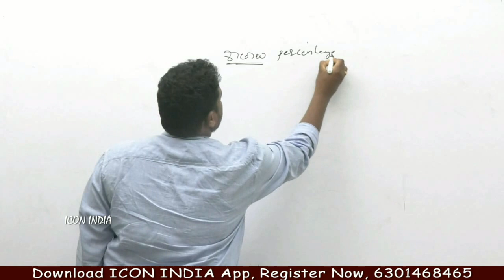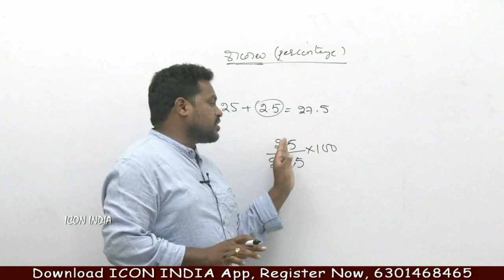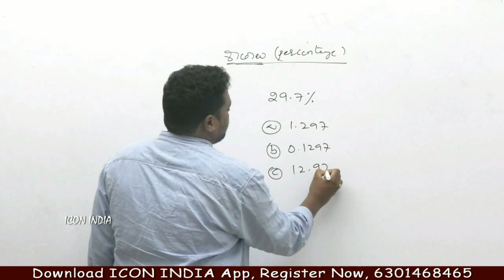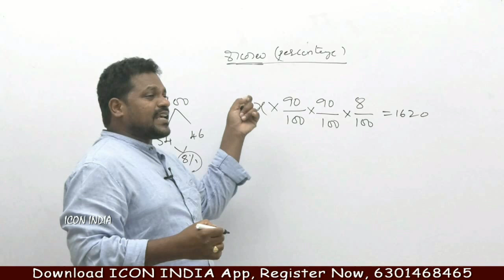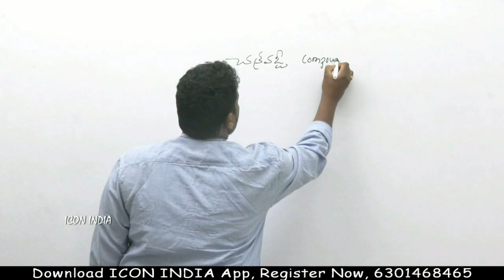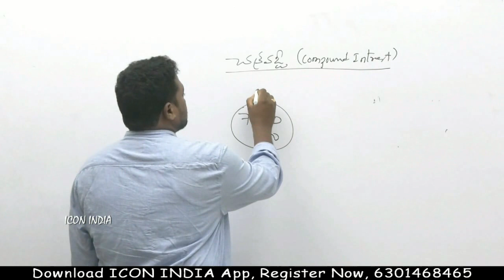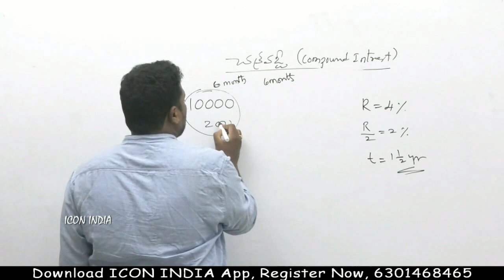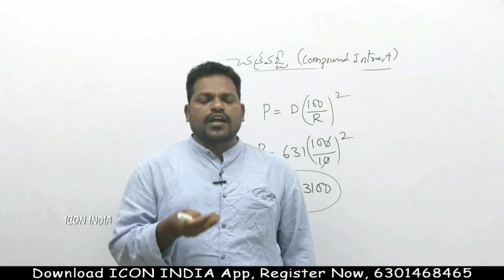ఆర్థమెటిక్ || Compound Intrest || Download ICON INDIA App